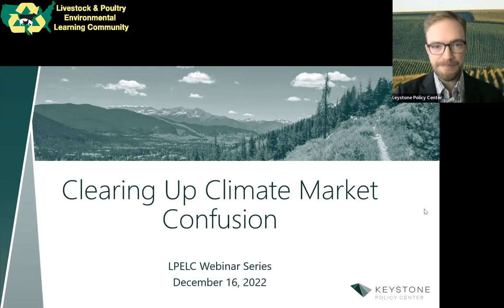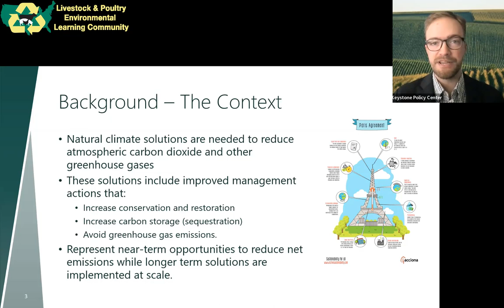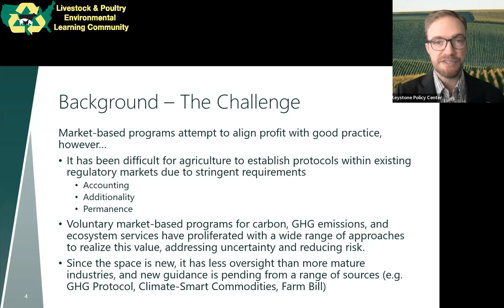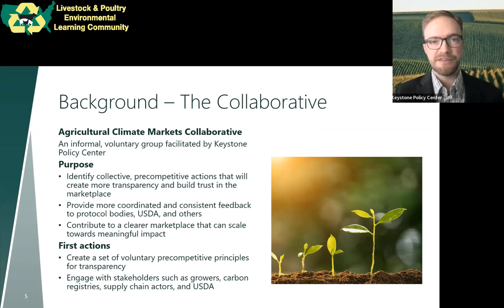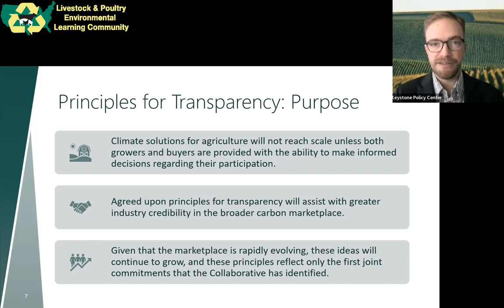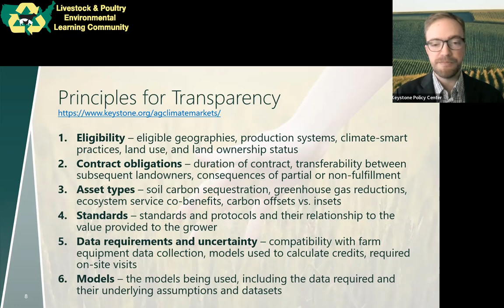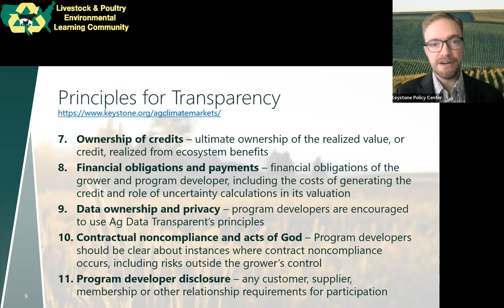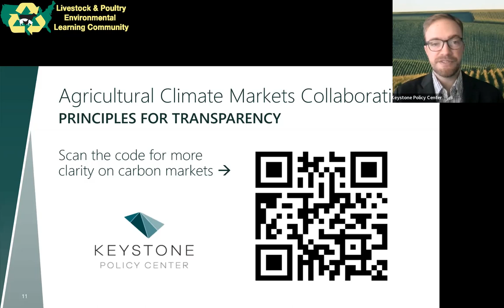Clearing Up Climate Market Confusion